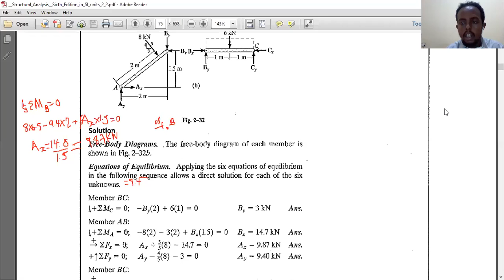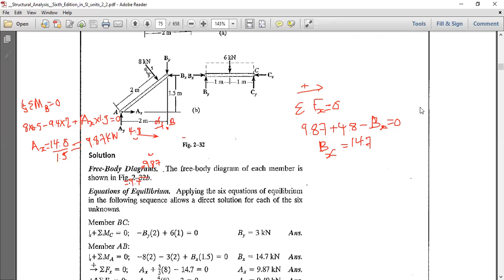SA:chapter 2-example 2.12 cont(example p3)